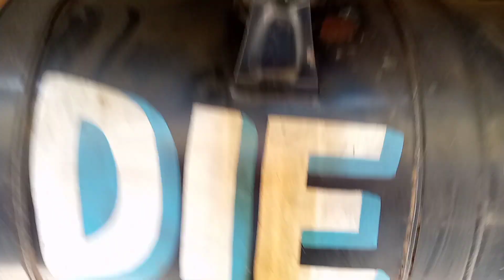1613ex tata ট্রাক কিনুন কমদামে-01861774653 bd sell pikup van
এই গাড়িটি নিতে হলে যশোর আসতে হবে,
গাড়ি অল অভার ফ্রেশ
মডেল ২০১১ সালের
২ টা কাগজ রানিং ফেল আছে
৭ লক্ষ ৫০ হাজার টাকা নিট
বিক্রয় হযেগেছে